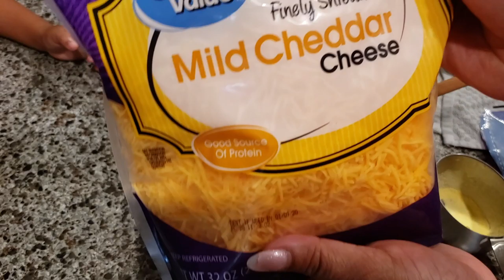How to Make Corn Meal Fritters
In this Video I show step by step how to make corn meal fritters you can eat this in the orning with a cup coffee or in the afternnon snack
Ingredients
2 cups of water
1 table of butter
1/2 to 1 teaspoon salt
2 cups fine corn meal
1/4 cup sugar or to your taste
1/2 cup cheddar cheese optional